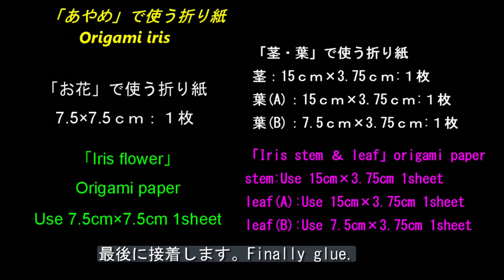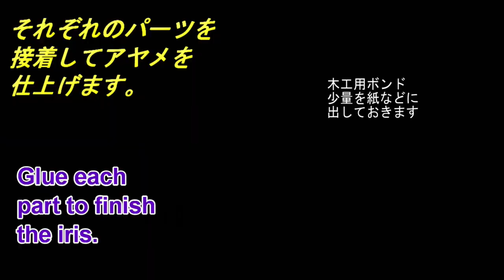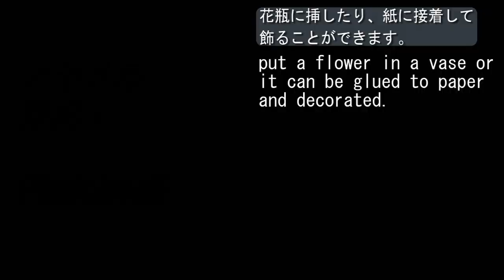【かんたん折り紙/Easy】あやめ/ Origami Iris tutorial (オリガミマン origami man）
4つのパーツを組み合わせて作るアヤメの折り紙です。
I designed origami Iris.
いろんな色や紙で折ると楽しめますよ！

□創作design：オリガミマン origami man
難易度/初級(★☆☆☆☆)
（普通の折り紙で作れます。）

「お花」で使う折り紙
7.5ｃｍ×7.5ｃｍ：１枚

「茎・葉」で使う折り紙
茎：15ｃｍ×3.75ｃｍ:１枚
葉(A)：15ｃｍ×3.75ｃｍ:１枚
葉(B)：7.5ｃｍ×3.75ｃｍ:１枚

MY paper：「Iris flower」
Use 7.5cm×7.5ｃｍ  1sheet

「Iris stalk ＆ leaf」
stem:Use 15cm×3.75cm 1sheet
leaf(A):Use 15cm×3.75cm 1sheet
leaf(B):Use 7.5cm×3.75cm 1sheet

□主に使っている折り紙記号　Symbols
【谷折り】Valley fold：－－－－－
【山折り】Mountain fold：－・－・－
【隠れ線】A hidden line：･･････････

□目次
00:00​ イントロ・概要説明
00:16​ あやめの折り方（お花）1-19
08:55 あやめ（茎）1-5
11:30 あやめ（葉A）1-8
14:41 あやめ（葉B）1-6
16:57​ 接着
19:30​ 完成
19:35​ 飾り方
20:12​ エンディング

金沢「近江町市場」にある紙の専門店「紙文房あらき」の6代目ことオリガミマンによる折り紙やペーパークラフトをご紹介するチャンネルです。
皆様の楽しいペーパーライフをお手伝い致します!

SNS・ブログでも折り紙やペーパークラフトのご紹介をしております。

Soundjewel「Atarashii Michi」